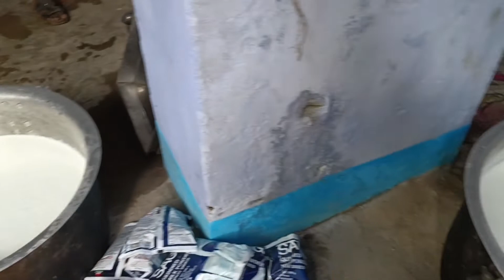bhayi ka Tilak ki tayari adha adhura !! itna lamba kiska wait kiya ja raha hai 😗 Day 1 ..Nitu vlogs.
Hi friends,
this video is regarding my vlog video.
Nituvlogs#indianvlogger#dailyvlog#tilak#biharkatilak#mylifestyle#sisterbond#sistermeet#
waitingforsister#maakosurprisegiftdiyabhayine#